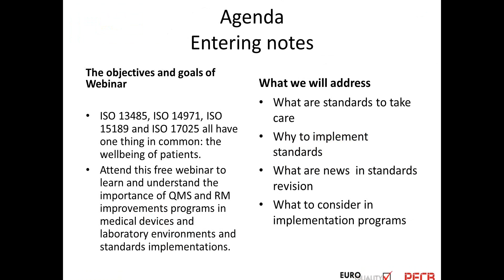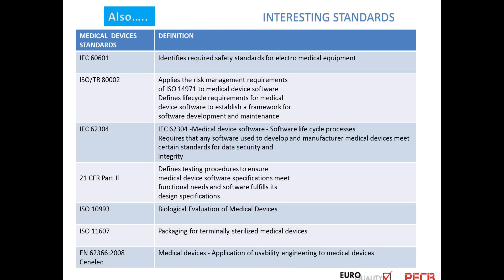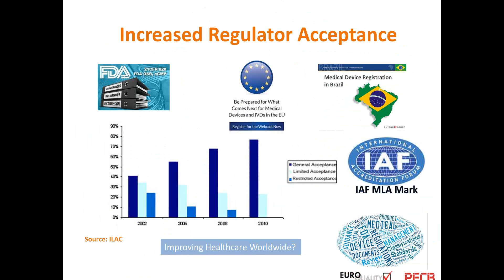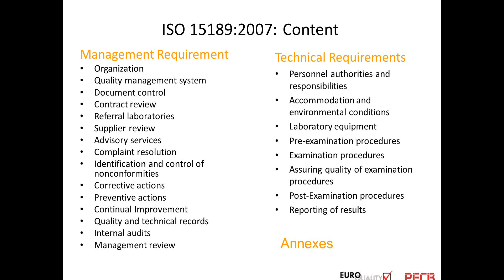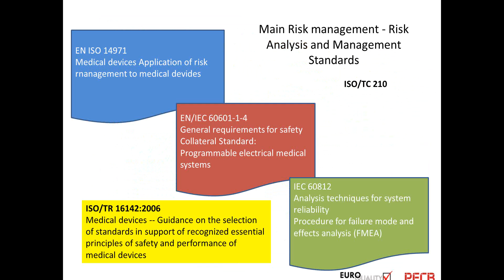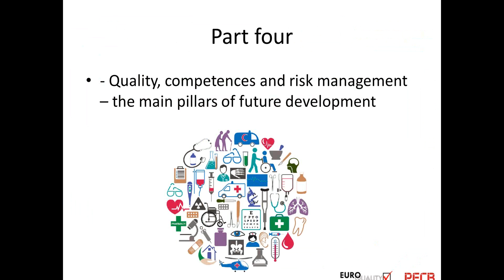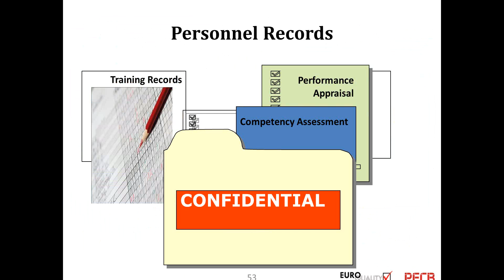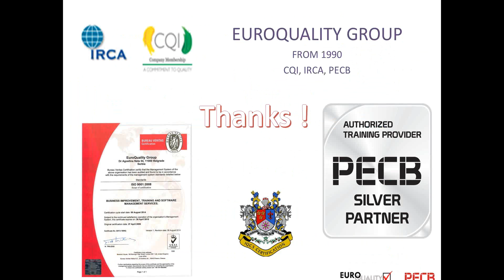The challenges of medical devices and laboratory QMS new paths and ISO standards requirements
Presenter: Vladimir Simic, Euroquality Group (www. euroquality.rs)

"The challenges of medical devices and laboratory quality management systems – new paths and ISO standards requirements"

Summary:
ISO 13485, ISO 14971, ISO 15189 and ISO 17025 all have one thing in common: the wellbeing of patients. Attend this free webinar to learn and understand the importance, changes and risks that can appear during the implementation of QMS standards in medical devices and laboratory environments.

Presenter:
Vladimir Simic is the owner of Euroquality Group. He has more than 30 years of experience on QMS, EMS, OHS and ISMS. He has worked as consultant in more than 300 quality improvement programs in Labs, medical institutions and research organizations. He also lectured for postgraduates at the Belgrade Chemical University.  Vladimir is a PECB registered master, lead auditor and approved tutor for QMS, EMS, ISMS, ITMS and BCMS.